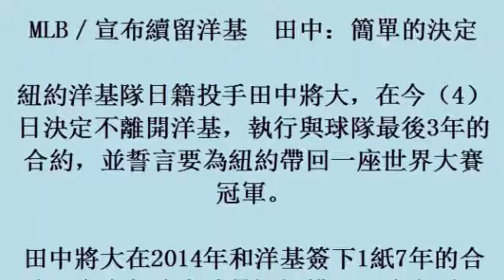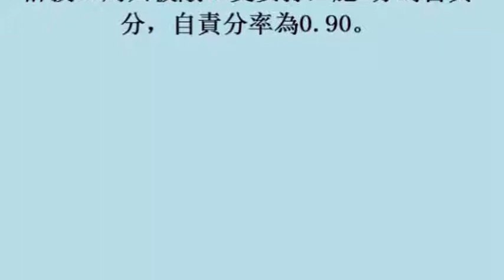MLB／宣布續留洋基 田中：簡單的決定 (4November2017)